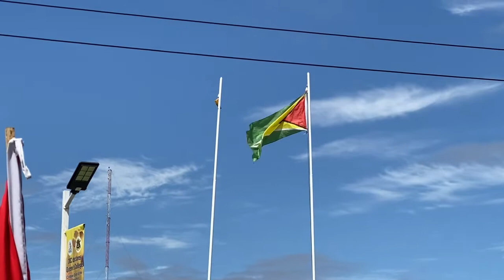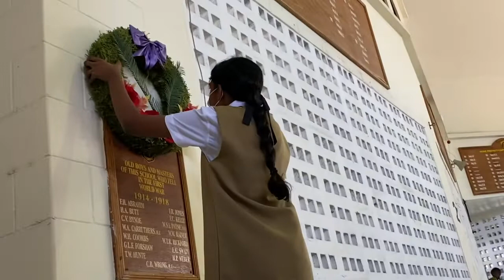Remembrance Day || QC || Guyana